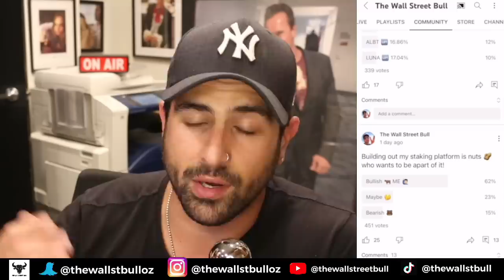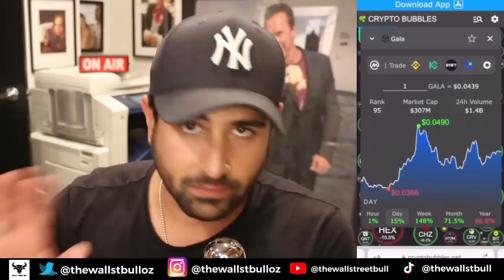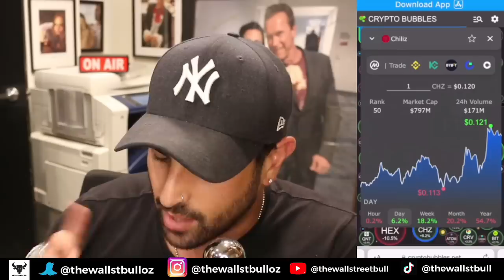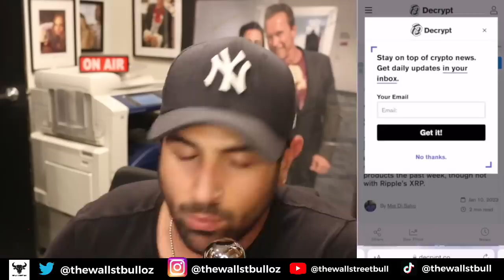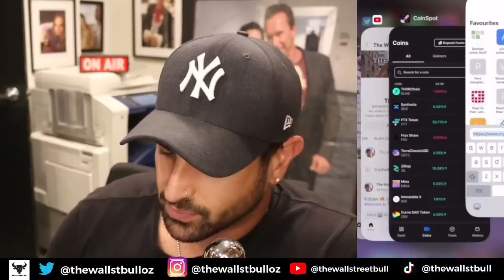🤑 XRP (RIPPLE) PRICE WILL EXPLODE $10 - $100 PER COIN | FLARE AIR DROP DONE! | GALA GAMES PUMPING 🤑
🤑 XRP (RIPPLE) PRICE WILL EXPLODE $10 - $100 PER COIN | FLARE AIR DROP DONE! | GALA GAMES PUMPING 🤑 -  In this video, we discuss XRP News today, plus crypto news today, and more.

Stellar (XLM)
Hedera (HBAR)
IOTA (MIOTA)
XDC Network (XDC)
Ripple (XRP)
Algorand (ALGO)
Quant (QNT)